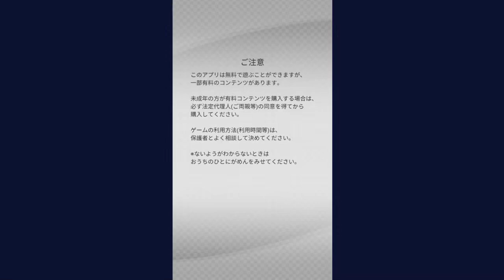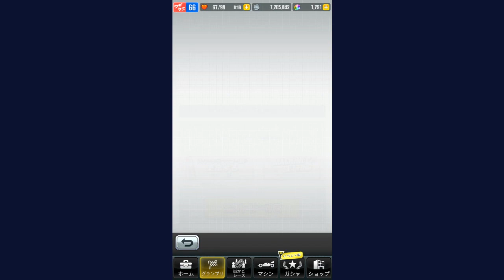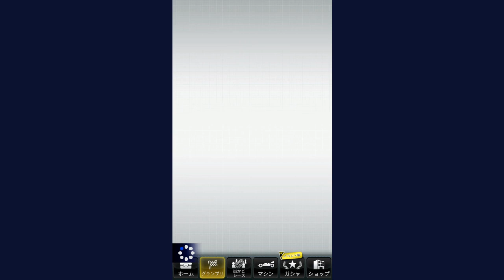迷你四驅超速大賽-ミニ四駆超速グランプリ-EP31